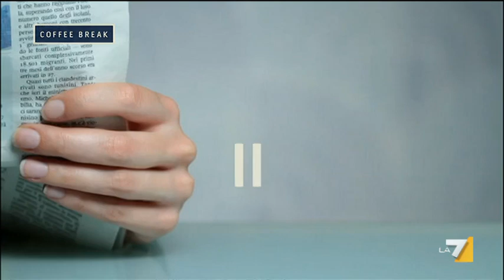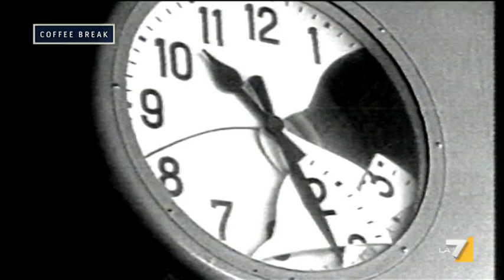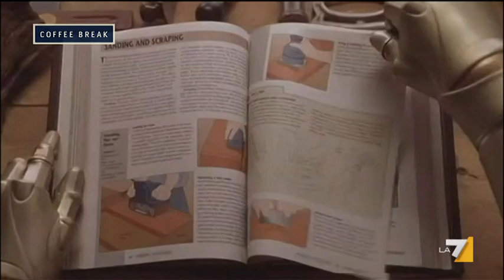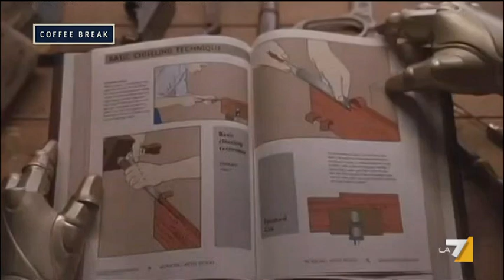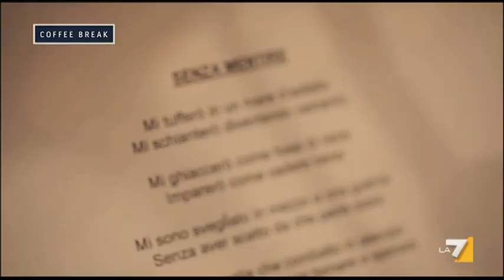Coffee Break - Uno (Puntata 30/05/2015)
Ospiti Amalia Signorelli (antropologa), Lorenza Bonaccorsi (PD), Nicola Molteni (Lega Nord) e Nicola Morra (Movimento 5 Stelle).